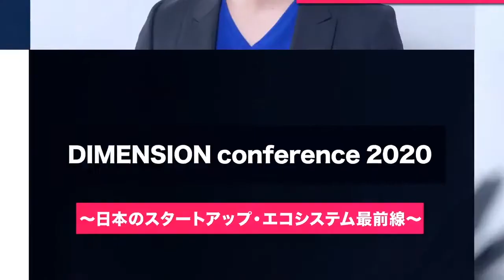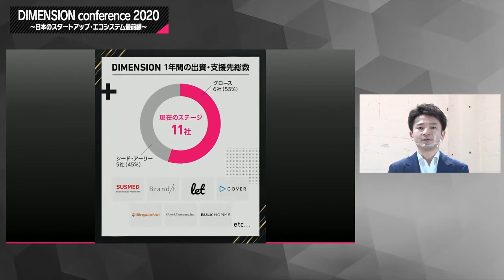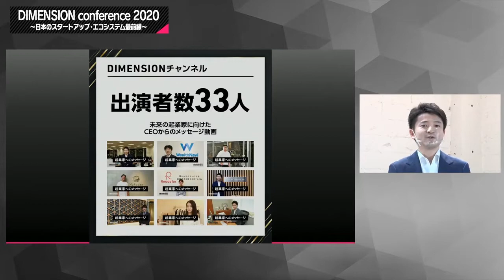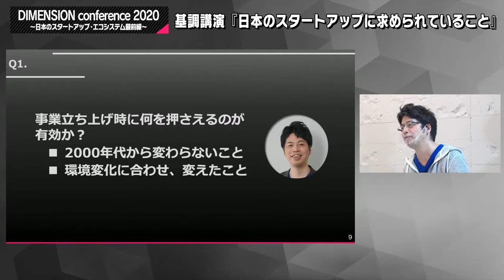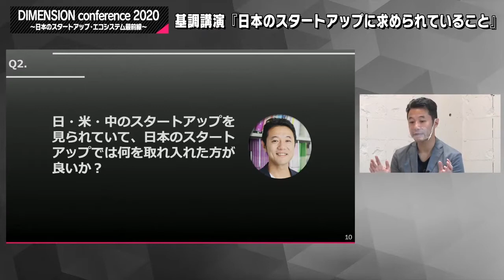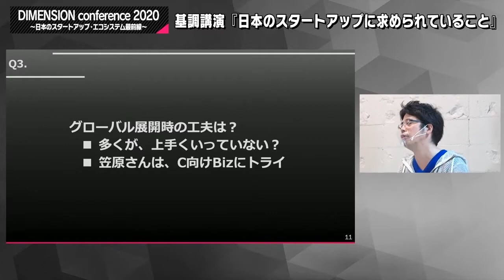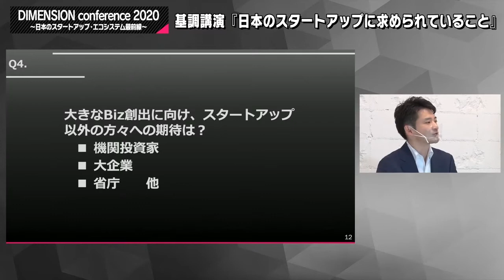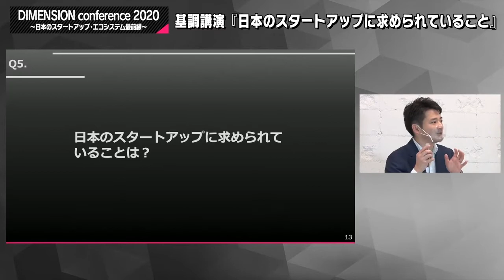【基調講演：日本のスタートアップに求められていること】「DIMENSION conference 2020 ～日本のスタートアップ・エコシステム最前線～」